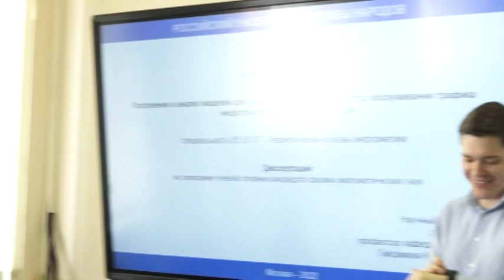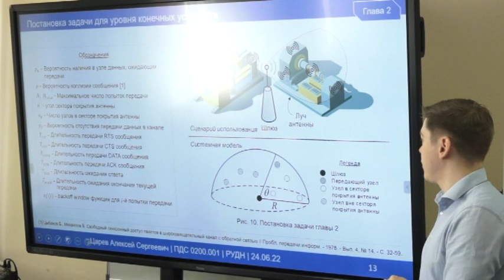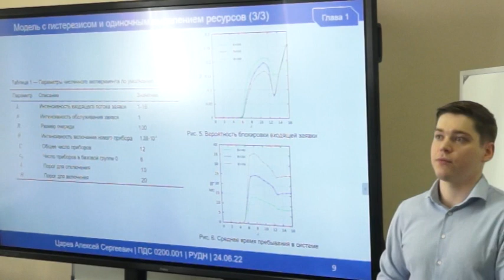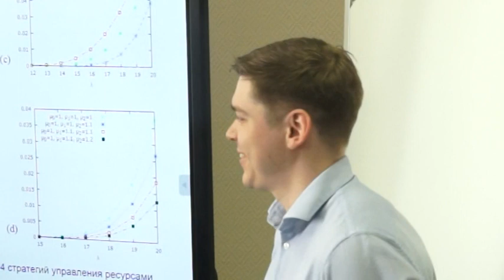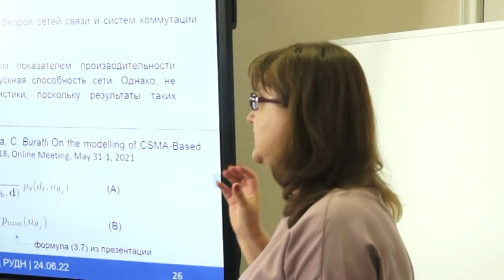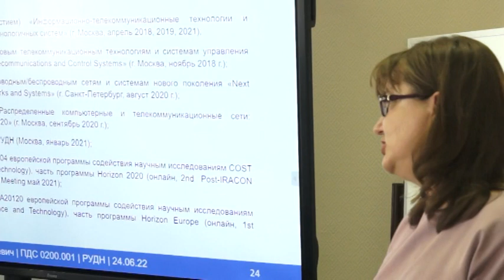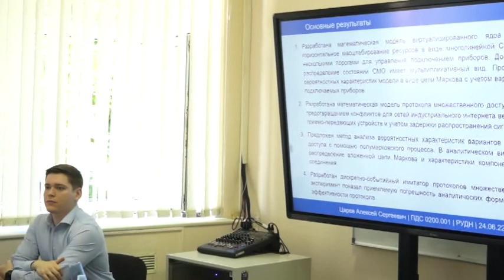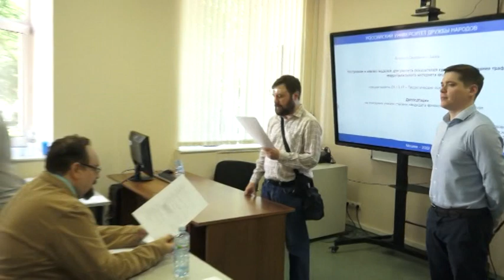Царев Алексей Сергеевич, защита кандидатской диссертации, 2022-06-24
Сообщаем Вам, что 24 июня 2022 г. в 14.30 состоится заседание диссертационного совета ПДС 0200.001 по защите диссертации:

Царев Алексей Сергеевич (к.ф.-м.н., 05.13.17 - Теоретические основы информатики).

Тема диссертации: Построение и анализ моделей для расчета показателей качества обслуживания трафика индустриального интернета вещей

Заседание будет проходить в очном формате по адресу ул. Орджоникидзе д.3. ауд. 219